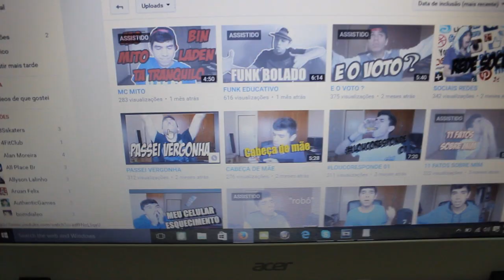DivulgandoYoutuber VIDEO DE VOLTANDO A gravar pronto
Snap: maattheus